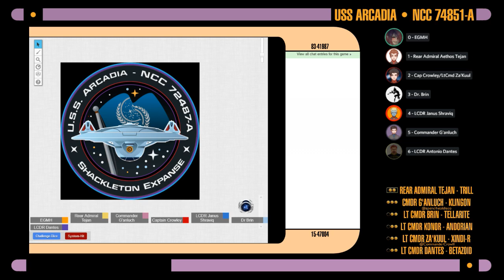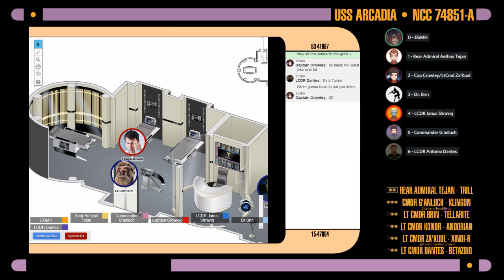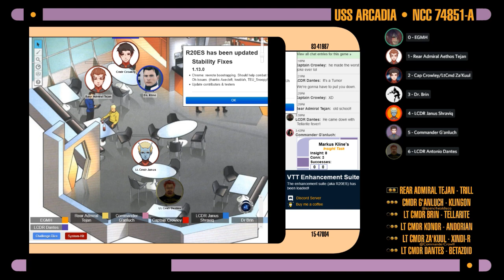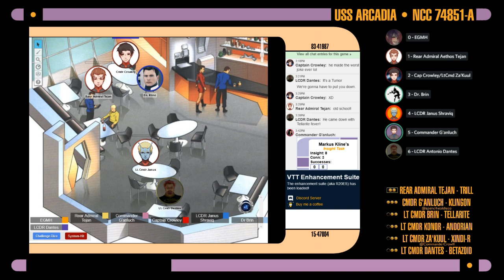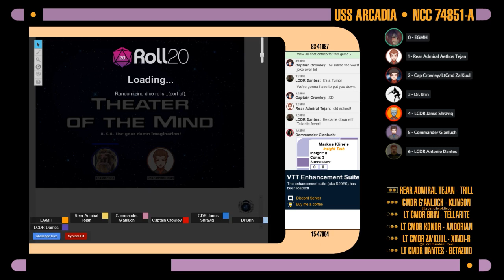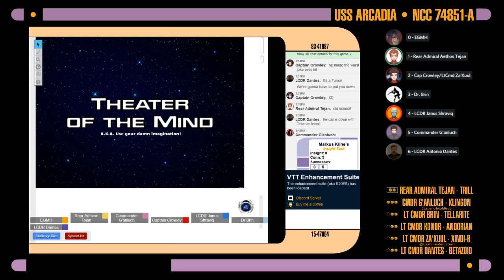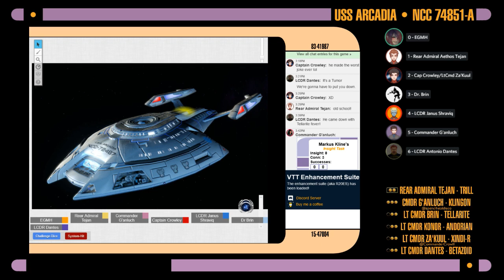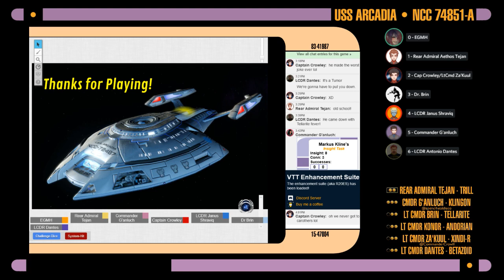Star Trek Adventures: Arcadia - Session 39: Full Circle [FIN]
Join us as we say goodbye to the crew of the USS Arcadia.

This group of Players will return on March 3rd as crew aboard the USS Avenger, a NX-Class. If you want to catch that stream live, it's every Sunday at 3:15pm EST on my twitch channel